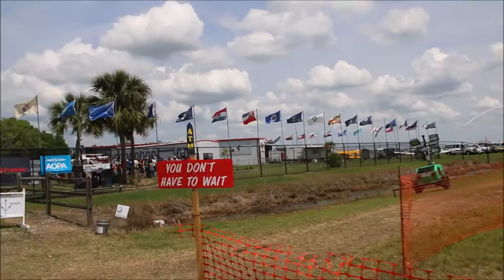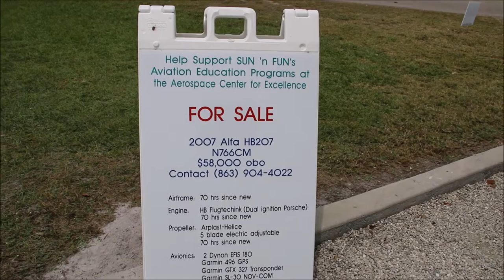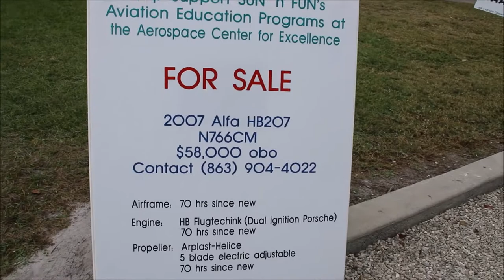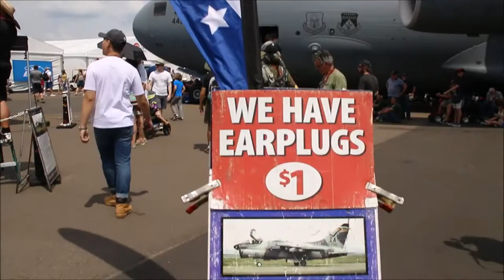SUN N FUN AERO SHOW AND INTERNATIONAL EXPO LAKELAND, FLO 2019 1/4 L337 VD# 519